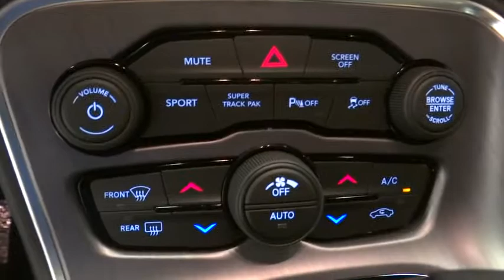2018 Dodge Challenger Norco, Corona, Riverside, San Bernardino, Ontario 18D031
2018 Dodge Challenger